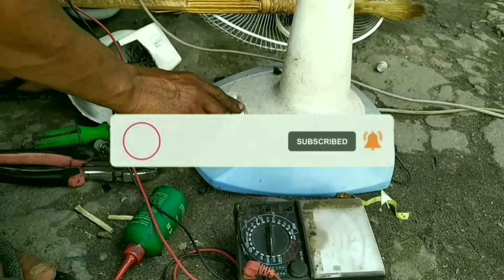Electric Fan Repair, Promac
Electric fan repair is not that difficult if one is interested to learn. Understanding the ohmmeter reading. the parts, which is not very complicated and not many parts. I hope you will enjoy this video even if its 17minutes.